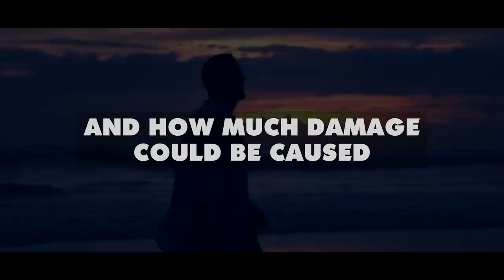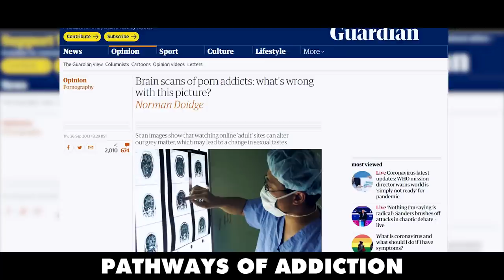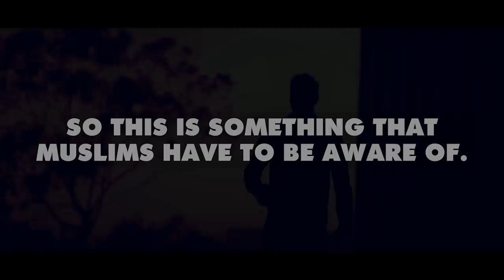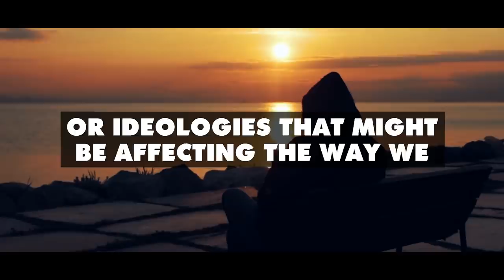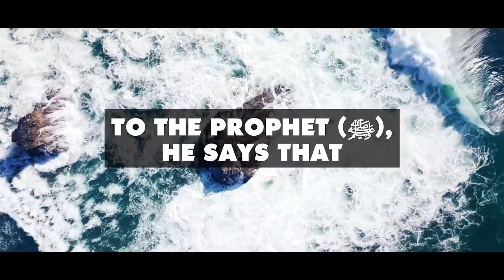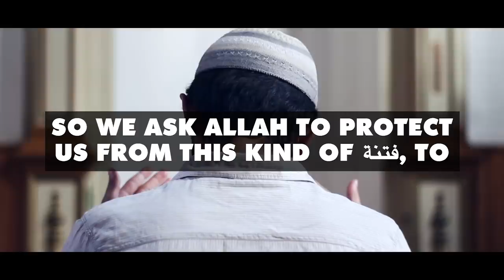Israel Using Porn As A Weapon?! - Research Proves Porn Kills Iman ☠️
Speaker: Daniel Haqiqatjou